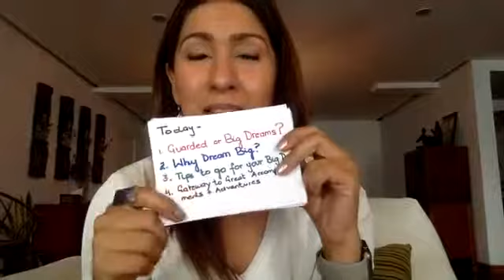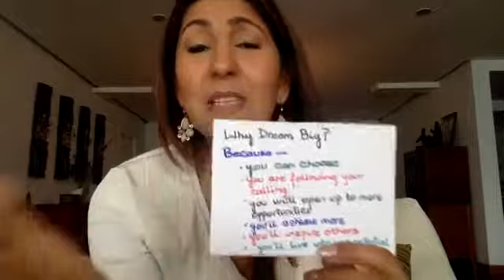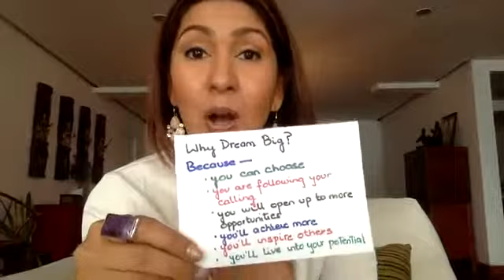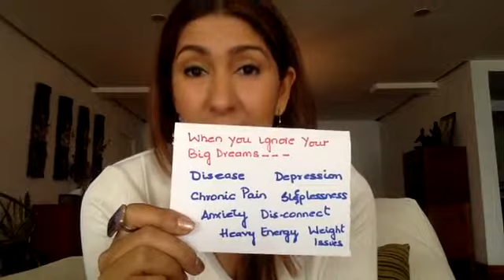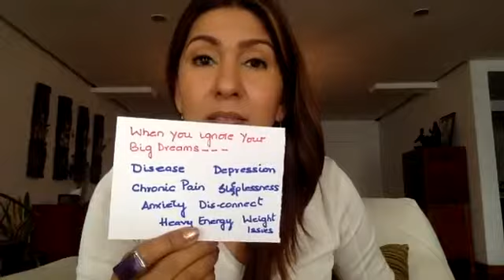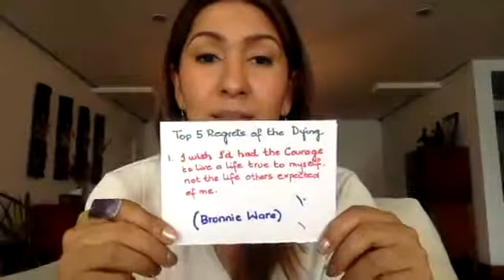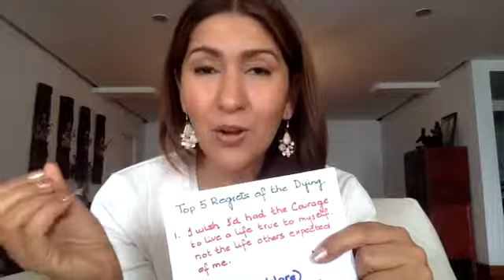LET GO and DREAM BIG !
In this THURSDAY LIVE you will learn:

1. Guarded Dreams? Or Big Dreams?
2. Why Dream Big?
3. Tips to go for Big Dreams
4. What Happens When You IGNORE YOUR BIG DREAMS???
5. Question for Reflection